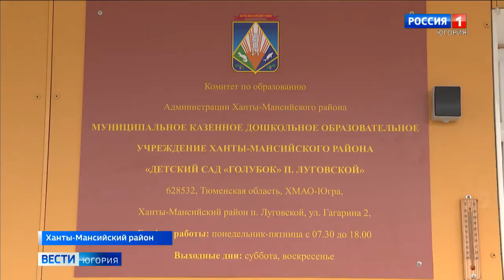Губернатор оценила работу инновационного детского сада в Ханты-Мансийском районе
Инновационный детский сад в посёлке Луговском Ханты-Мансийского района посетила губернатор округа. Реконструированное здание теперь используется как центр активности детей и родителей. В нём есть группы раннего, младшего, среднего дошкольного возраста, в которых занимаются 57 человек. Новации заключаются в современной образовательной программе, о них сотрудники учреждения образования рассказали Наталье Комаровой. Ребёнок сам делает осознанный выбор, чем он хочет заниматься сегодня, а взрослый – раскрывает его таланты. Причём к процессу подключаются и родители. Одна из ключевых задач педагогов этого сада – сохранение здоровья детей. Для этого в нём есть всё необходимое.

Смотрите выпуски "Вести-Югория" на телеканале Россия-1 ежедневно по будням:
вечером - 21.05
И в выходные: